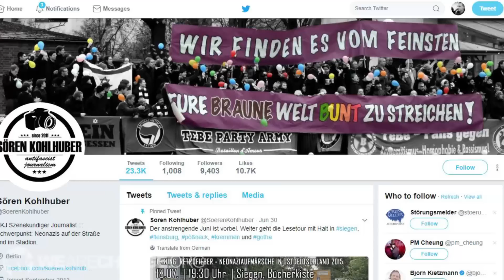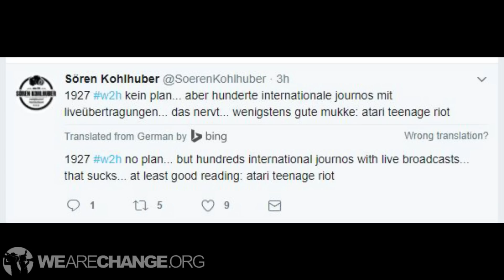TENSIONS AT THE G20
In this video, Luke Rudkowski of WeAreChange gives you the latest on the ground at the G20 in Hamburg Germany. Where a left fake news reporter decided to take photos of myself, Lauren Southern, Tim Pool, Max Bachmann and Marcus of Heavy.com. Labeling all of us while sending the photos of our faces to people and other radical protests groups. Then the following happened.